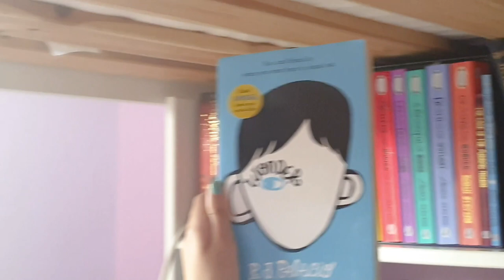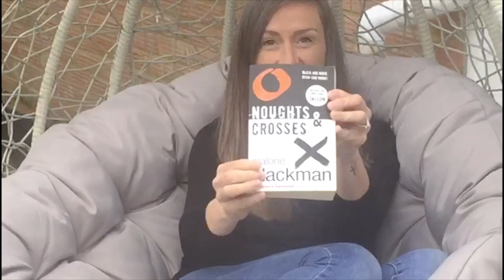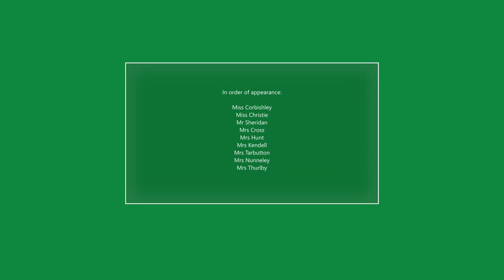Fearnhill Languages Faculty Book Throw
A very special message from our English, Drama and Modern Languages Faculty in Lockdown.